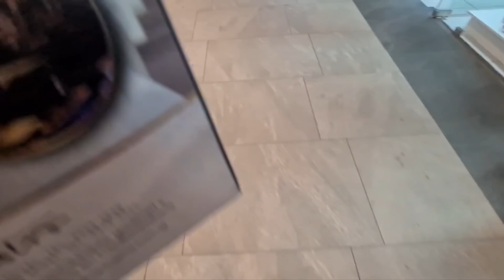Faby por fin sale sin Jayden😱/ fuimos al cine a ver spiderman no way home